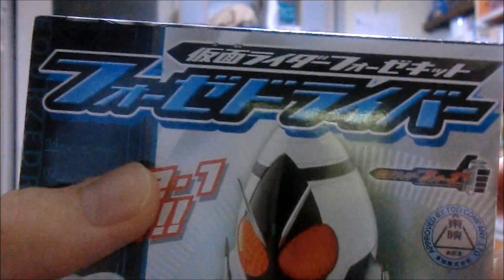仮面ライダーフォーゼ 変身ベルトDXフォーゼドライバー ＰＤＳ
評価してねん（*^_^*）